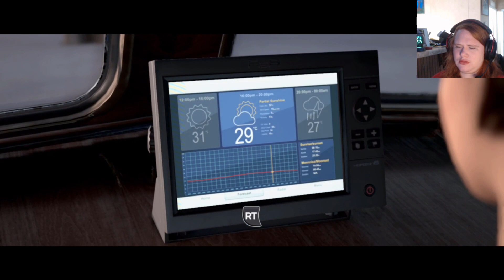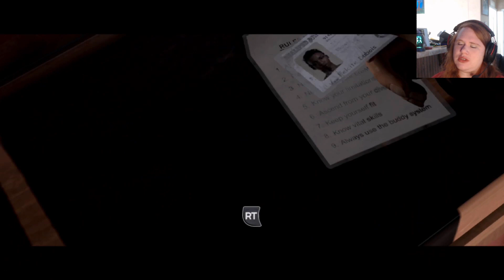Dark Pictures Anthology Man of Medan part3